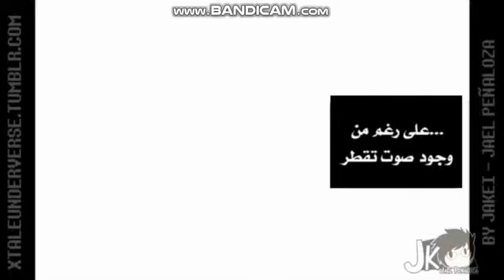اندرفيرس الحلقة الثانية نص الحلقة (وشكرا يا فريش كتير)